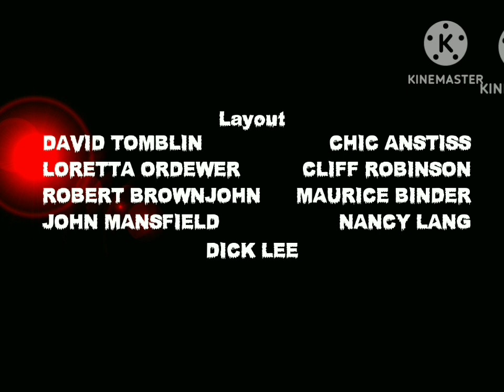The MPAA Dead: Nextbots Eats KineMaster (666, Creepypasta) (Warning Jumpscare) No VHS Filter